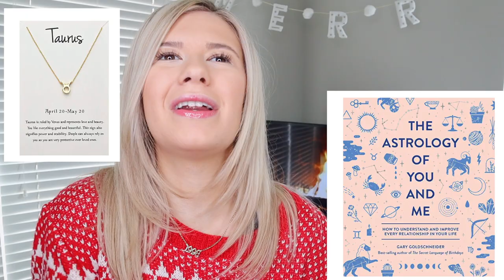CHRISTMAS WISHLIST 2019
The most requested video of the season is here! Enjoy my "Christmas Wishlist 2019" that you can use as a gift guide as well. I am not asking for anything for Christmas this year but here are some things that I think would be fun to get or give as a gift. LINKS TO EVERYTHING MENTIONED BELOW: